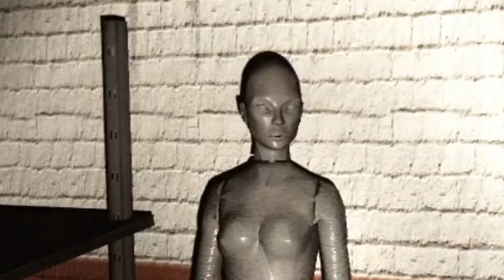UNE EXPLORATION HORRIBLE !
Bienvenue dans Urbex Simulator ! Un jeu qui est basé sur l'exploration de lieux abandonnés. Qui est prêt pour un gameplay / Let's play sur ce jeu ? ( fr ) Pouce bleu ? 👍
N'oublie pas aussi de mettre un pouce bleu, ça fait toujours plaisir :)

► Snap : the-rayton

♫ Musique de fin par :  Fairy Local - twenty one pilots